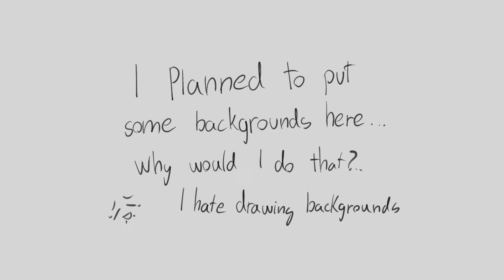{{ HARU }} People i dont like || Animation meme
I worked on this through summer and promised to my self that I'll finish it before my last year in uni starts. Well it started and its not finished lol. I don't think It'll ever be done (I already wanna draw the whole thing again) so i thought I'd share this wip with you guys! Sorry for not sticking to it, sadly all my  time is consumed by university, but hopefully I'll have some smaller projects that I'll actually finish!! OWO

Btw the girl in this animation is Haru, my beloved, sadistic, smug, a little bit problematic OC!! She's a silly goose! If you'd like to see some art of her (thats actually colored) then check out my instagram!!